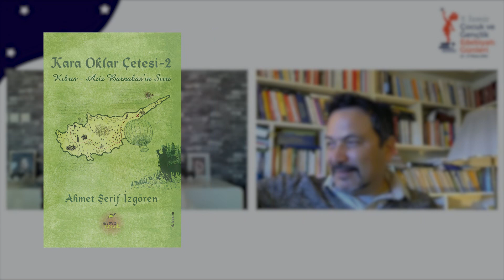Kitaplarla Yaşa(t)mak | Zafer Parlak | Ahmet Şerif İzgören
Zafer Parlak ile Ahmet Şerif İzgören, edebiyat, gençlik, gündem ve sosyal projeler hakkında keyifli bir söyleşi gerçekleştirdiler.
• COVİD-19’UN GENÇLERE VE EĞİTİME ETKİSİ
• TARİHİ OLAYLARI KAYDETMEDE EDEBİYATIN ROLÜ
• EDEBİYATIN OKUR GÖZÜNDEN YOL ARKADAŞLIĞI
• ÇOCUK VE GENÇLİK EDEBİYATININ EVRİMİ
• YAZMA AMACI VE VERİLEN MESAJ
• UĞUR BÖCEKLERİ

▶ Ahmet Şerif İzgören'in tüm kitaplarına web adresi üzerinden ulaşabilirsiniz.